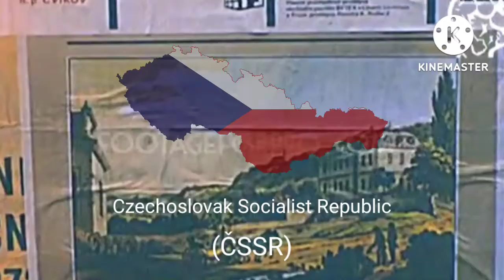Co-National Anthem of Czechoslovakia "Kde domov můj"